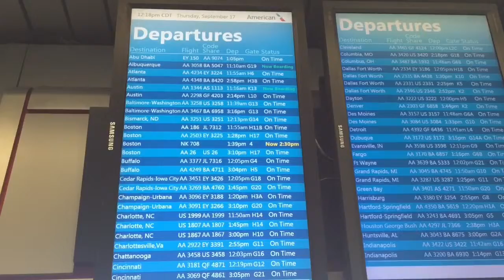American Airlines computers down 9-17-2015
Computer glitch at O'Hare Airport in Chicago